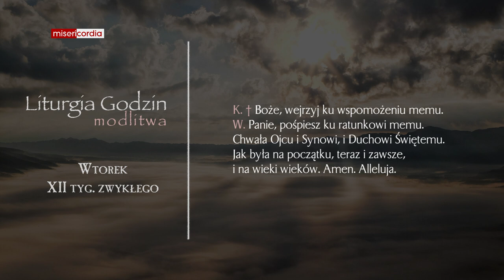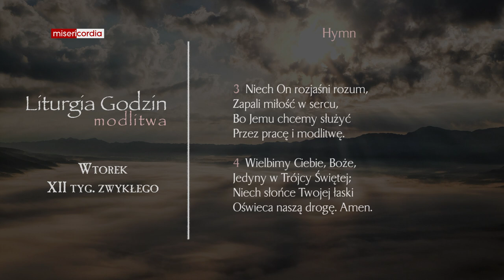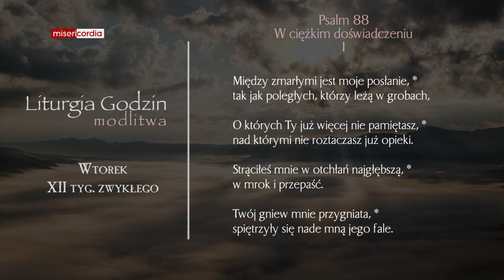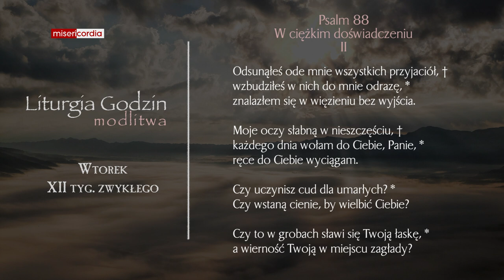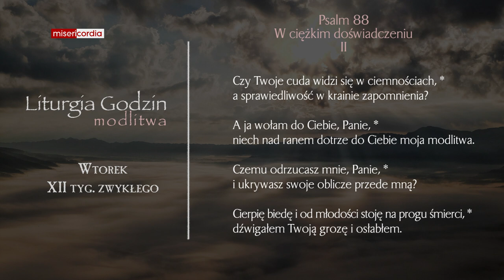Liturgia Godzin | Modlitwa Południowa | Wtorek, XII tyg. zwykłego